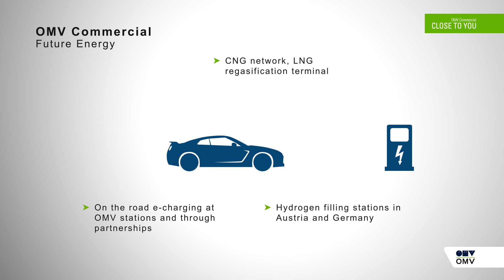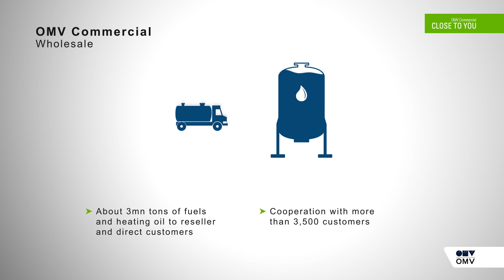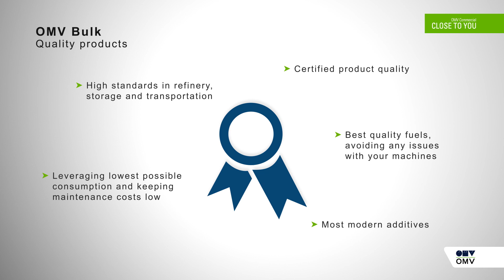OMV Commercial Sales Presenter: Bulk (English)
OMV produces far more than just various types of fuel and oil. Alongside gasoline and diesel fuels, AdBlue, bitumen, various types of oil and grease, gas and heating oil, our product range also includes a variety of specialty products for our industrial customers. But collaborating with us means more than being supplied with high quality products and services. We have set ourselves high standards in everything we do – and our customer promises provide the foundation for our work and communication approach. Find out more about our business and our customer promises.